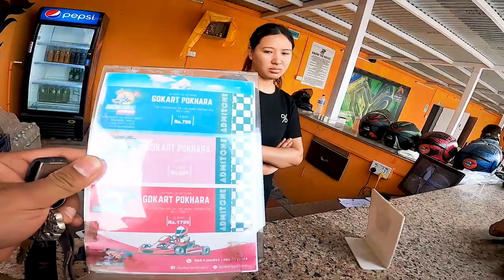Go Kart in Pokhara | Day 7 | Upper Mustang Series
No matter how many times you come to Pokhara, it never lets you down. Just the vibe of this place is enough to get you energized for a fun day. Had super fun time with friends while we did GO Kart and bunch of other stuffs. Such an amazing day and hope you guys enjoy the video.
Personalities who made this trip super fun and awesome:
Anil Shrestha
Rija Shrestha
Shlok Manandhar